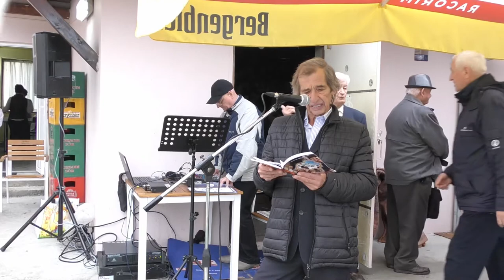Ziua Internationala a Persoanelor Varstnice, 2021 CARP Simleu Silvaniei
, ZIUA INTERNAȚIONALĂ A PERSOANELOR VÂRSTNICE”- 2021, CARP Simleu Silvaniei
În fiecare an, la 1 octombrie, este marcată Ziua Internaţională a Persoanelor Vârstnice, pentru promovarea drepturilor acestora  şi, totodată, o dovadă în plus a preţuirii sincere şi a respectului pe care noi o datoram persoanelor de vârsta a treia, pentru eforturile şi acumulările din societate, realizate de acestea de-a lungul timpului.
Sărbătorirea acestei zile reprezintă un prilej pentru noi, pentru autorităţile  locale, pentru organizaţiile de pensionari, de a cinsti varsta de aur. Cei prezenti s-au bucurat de vizionarea unui frumos program artistic si sportiv, sustinut de nepotii bunicilor din oras. La manifestarea  condusa de Presedintele CARP Simleu Silvaniei, Ioan Mos, au fost prezenti reprezentantii autoritatilor locale, iar Primarul orasului Simleu Silvaniei, domnul Lazar Cristian, a sustinut o alocutiune de multumire si pretuire . La multi ani !
Ovidiu Teieru